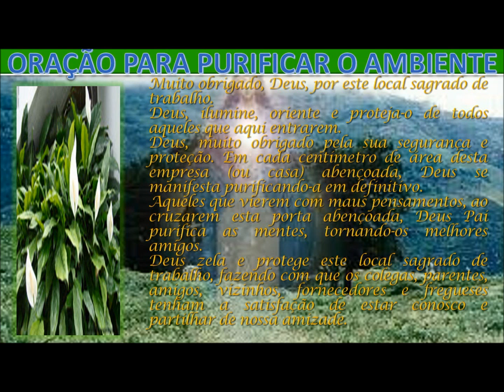ORAÇÃO PARA PURIFICAR O AMBIENTE theraio7 4856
ORAÇÃO PARA PURIFICAR O  AMBIENTE